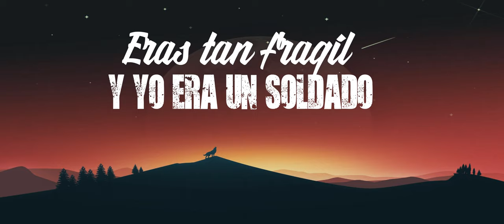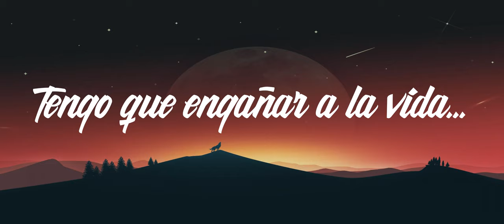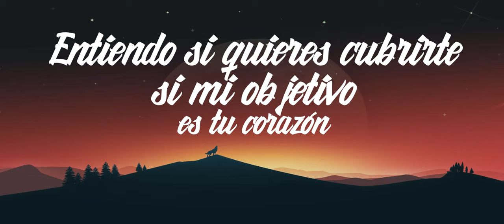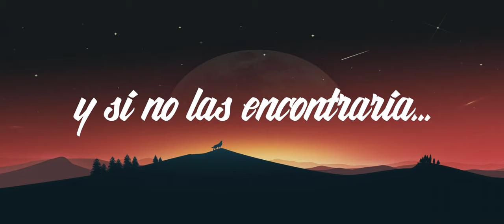Mil razones - Daniel Giraldo (Demo)